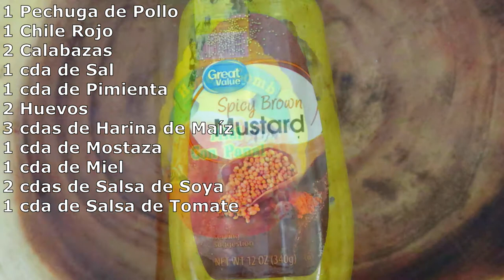Otra Manera De Cocinar Fajita De Pollo/Another Way To Cook Chicken Fajita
ingrediente:
1 Pechuga de Pollo
1 Chile Rojo
2 Calabazas
1 cda de Sal
1 cda de Pimienta
2 Huevos
3 cdas de Harina de Maíz
1 cda de Mostaza
1 cda de Miel
2 cdas de Salsa de Soya
1 cda de Salsa de Tomate

ingredient:
1 Chicken Breast
1 Red Pepper
2 Zucchini
1 tbsp of Salt
1 tbsp Pepper
2 Eggs
3 tbsp Corn Flour
1 tbsp Mustard
1 tbsp of Honey
2 tbsp Soy Sauce
1 tbsp Ketchup